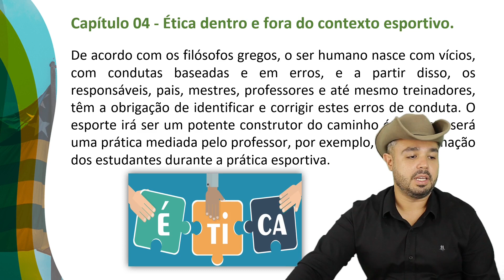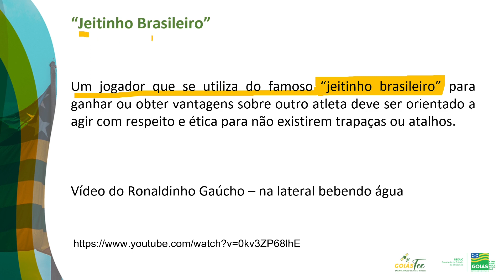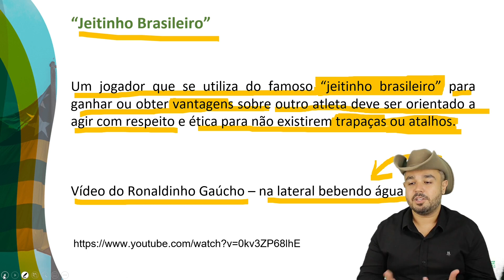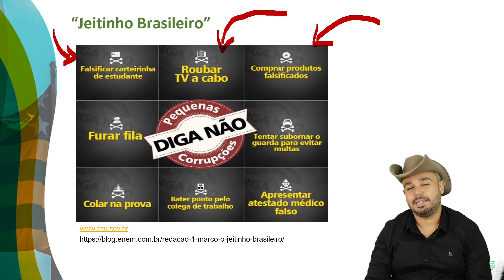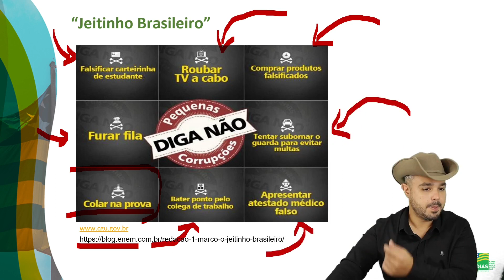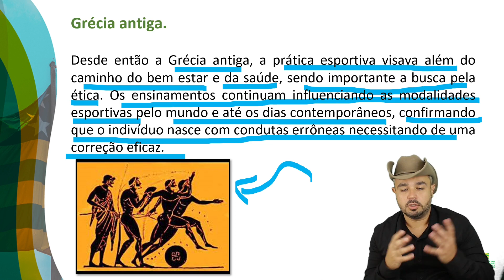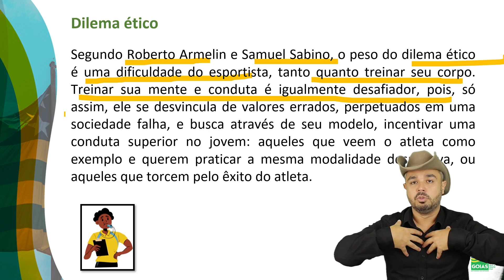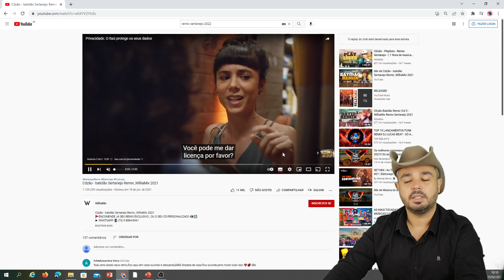Educação Física - 14/03/2022 - 2ª Série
Professor Luiz Primandade.